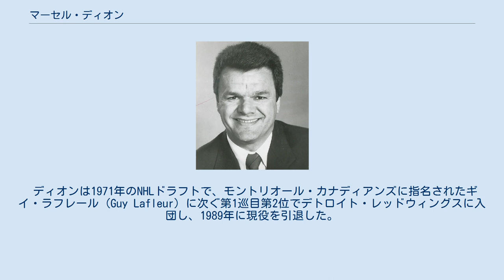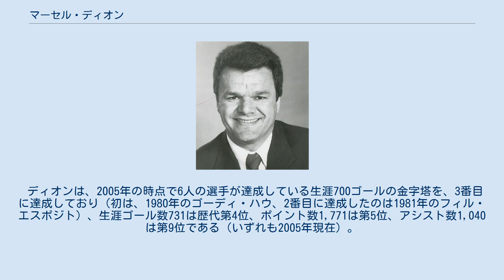マーセル・ディオン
ロサンゼルス・キングスの選手
マーセル・ディオン マーセル・ディオン（Marcel "Little Beaver" Dionne、1951年8月3日 - ）はカナダケベック州Drummondville 生まれのプロ・アイスホッケー選手である。
NHLでのポジションはセンター。
ホッケーの殿堂入りを果している。
 ディオンは1971年のNHLドラフトで、モントリオール・カナディアンズに指名されたギイ・ラフレール (Guy Lafleur) に次ぐ第1巡目第2位でデトロイト・レッドウィングスに入団し、1989年に現役を引退した。
 NHL での最初の4年間をデトロイト・レッドウィングスでプレーし、その後トレードで移籍したロサンゼルス・キングスで11年半、現役最後の2年半をニューヨーク・レンジャースで活躍した。
 ディオンのベストシーズンは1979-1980シーズンで、137ポイント（53ゴール、84アシスト）を記録している。
この年は、NHL においてポイント数ではウェイン・グレツキーに並んだ（なお、51ゴール、86アシストを記録したグレツキーは、このシーズンがNHLの初シーズン。）。
グレツキーの出場試合数の方がディオンのそれよりも1試合少なかったが、ゴール数で勝ったディオンがアート・ロス記念賞（レギュラーシーズン得点王）を受賞している。
 ディオンは、2005年の時点で6人の選手が達成している生涯700ゴールの金字塔を、3番目に達成しており（初は、1980年のゴーディ・ハウ、2番目に達成したのは1981年のフィル・エスポジト）、生涯ゴール数731は歴代第4位、ポイント数1,771は第5位、アシスト数1,040は第9位である（いずれも2005年現在）。
 なお、弟のジルベール・ディオン（1970年9月19日 - 、主にモントリオール・カナディアンズで活躍）も NHL 選手であった。
 OHA（オンタリオ・ホッケー協会、Ontario Hockey Association） NHL （デトロイト・レッドウィングス） NHL （ロサンゼルス・キングス）